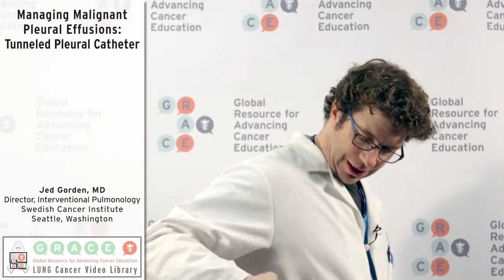Managing Malignant Pleural Effusions: Tunneled Pleural Catheter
A tunneled pleural catheter is an excellent way to manage the symptoms of a recurrent malignant pleural effusion. Dr. Jed Gorden describes how it is placed and how it works.